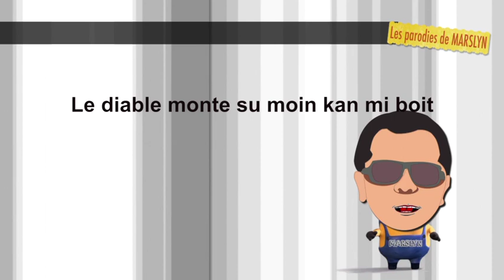SOPRANO - LE DIABLE NE S'HABILLE Plus - PARODIE 974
Ceci est une parodie du titre "le diable ne s'habille plus en prada" de soprano

parole:
Bobby avant moin lété vraiment tres riche et heureux
moin lété le meilleur conseiller dans la buvette le vieux
Mi rendé de un tas de moune service surtout les malheureux

Bobby  avant mon ti nom gaté ct bon dieux
 Avec ma canne a pêche mi rendait tout le moune bien heureux
MI aimait GARDE TOUS LES SOIRS Des chiffres ET Des lettres SUR France 2
 MI CONNAISSAIT TOUS LES VOYELLES ET LES CONSONNES DANS L’ALPHABET
 23 VOYELLES 23 CONSONNES OUI MI CONNAIT

Mais l’epoque a changer (internet la rivé)
Du lundi au samedi il fo mi boit

Le diable monte su moin kan mi boit
Mi parle com un livre de poche
Mi bouge com un manche la pioche
Mi di n’importe quoé su périscope
Mi danse séga com robocop